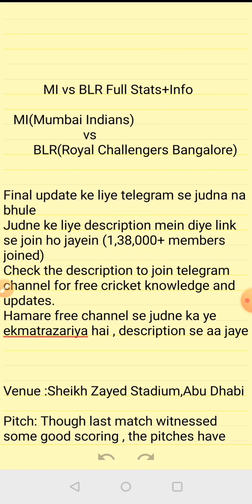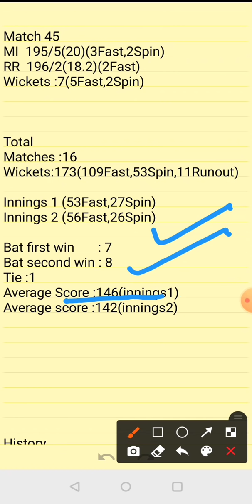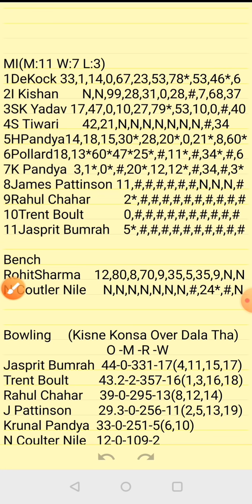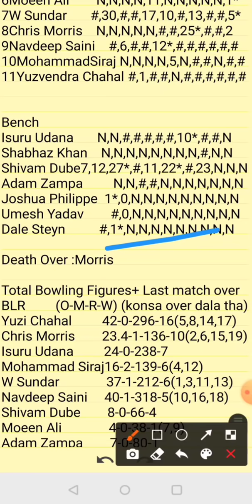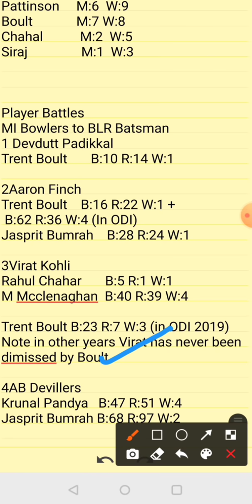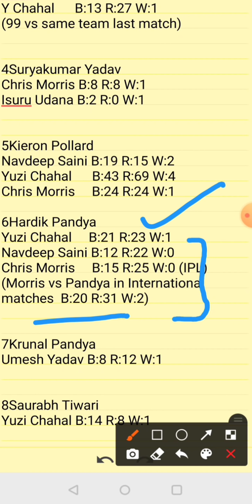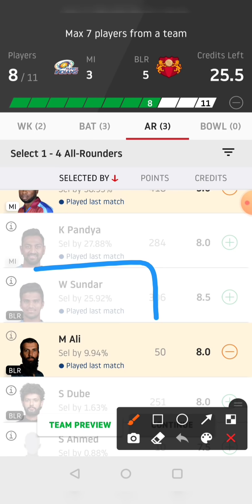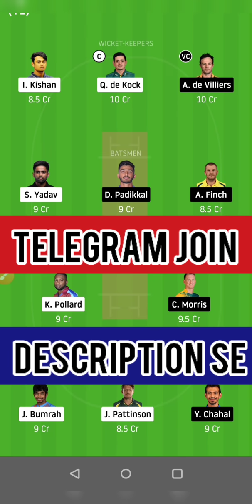MI vs BLR Dream11 | MI vs BLR Dream11 Team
MI vs BLR Dream11| MI vs BLR | MI vs BLR Dream11 Team | is  match of  mi vs blr dream11 ipl and includes match preview for mi vs blr dream11 from the ipl or the Indian premier league  dream11 ipl 2020

1. This analysis  is based on my

2.Dream11 takes great care to comply with all central and state legislation in India to ensure that  users are fully protected. Every contest on  platform is carefully designed to comply with applicable statutes and regulations in India.